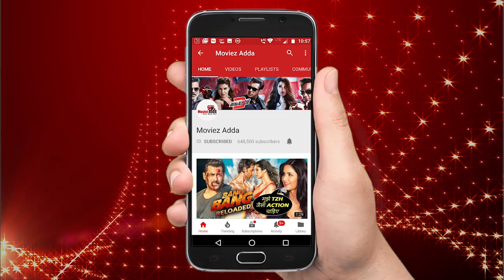Romil Choudhary Want To Quit The Show | Bigg Boss 12